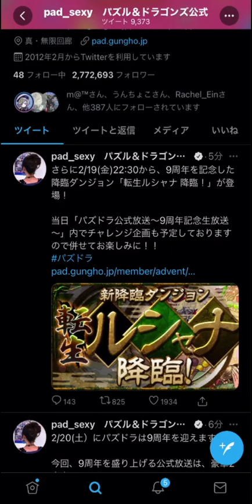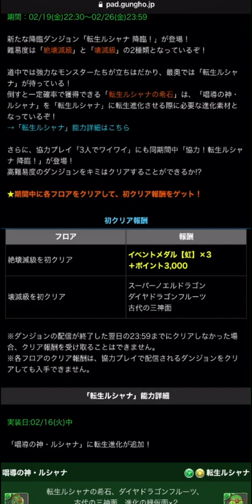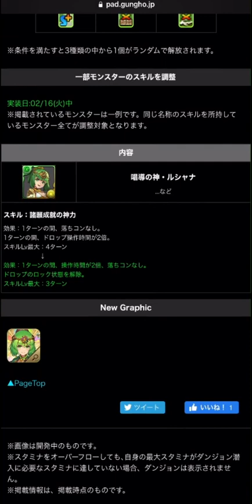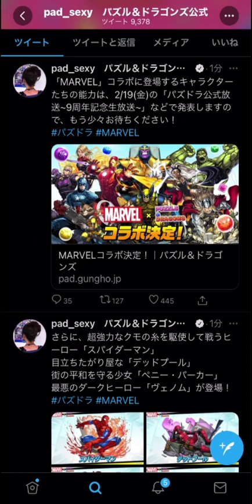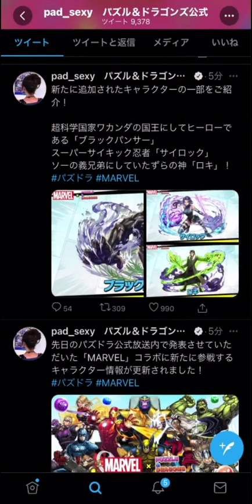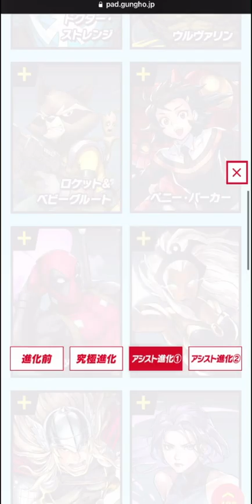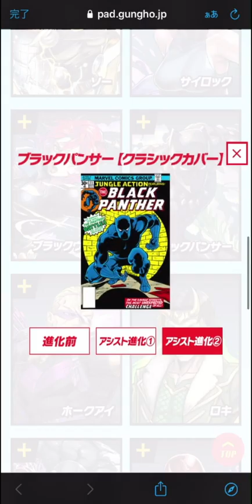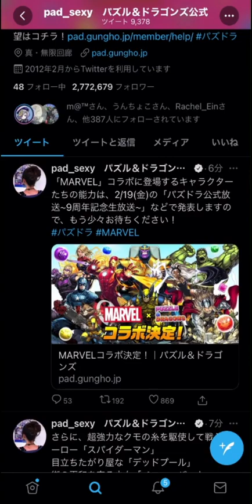転生ルシャナ実装！MARVELコラボ新キャラ情報も！9周年のパズドラがアツい！【パズドラ】